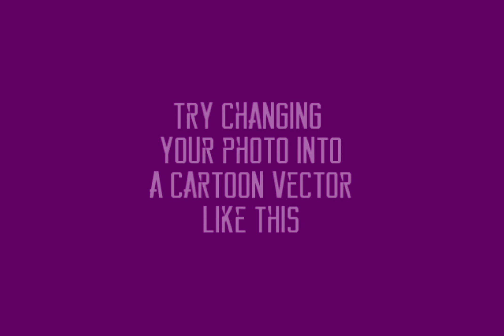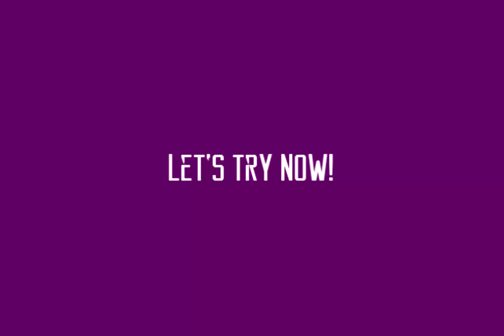I will transform your photo to cartoon vector